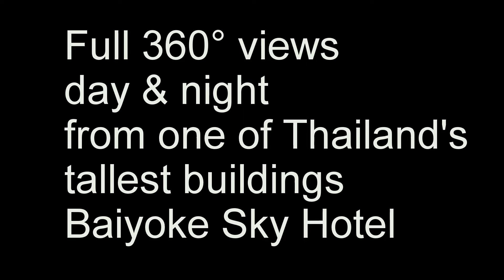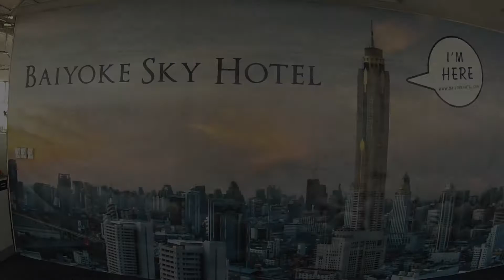360° views from Baiyoke Sky Hotel (Bangkok) Amazing views must see!!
360° views both day and night taken from the viewing platform on one of Thailand's tallest buildings, the Baiyoke Sky Hotel